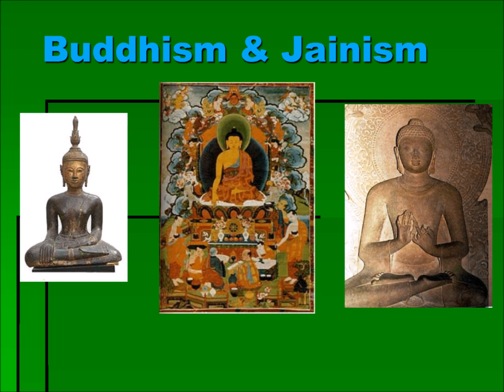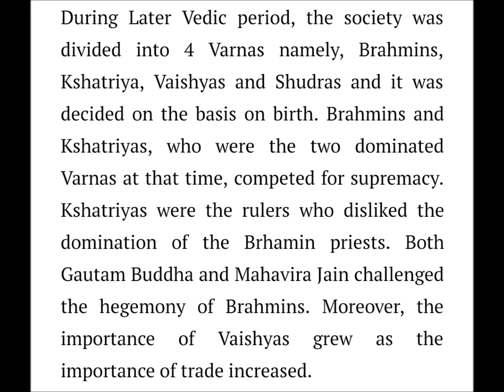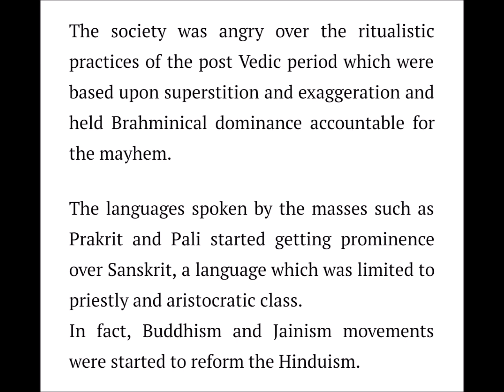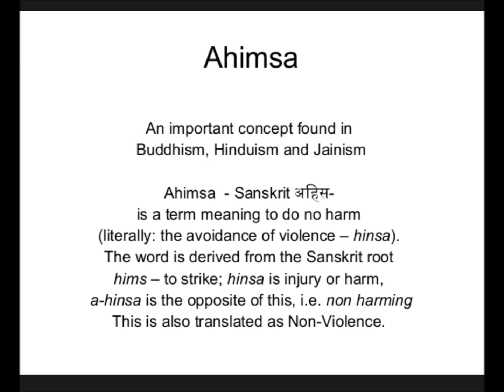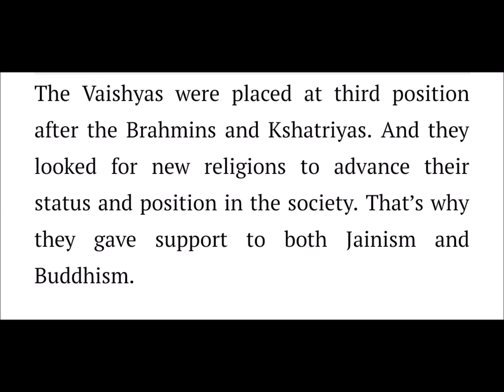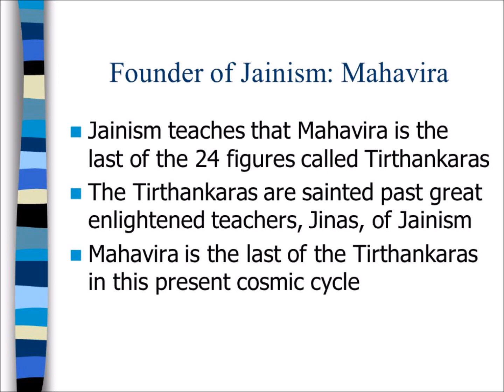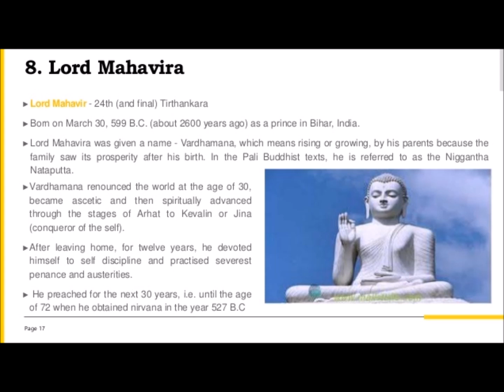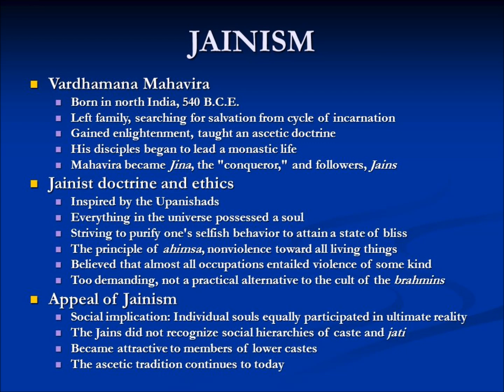BUDDHISM & JAINISM in മലയാളം Part1 for KAS/IAS WE LEARN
By Athira Prasad.
For any suggestions comment please